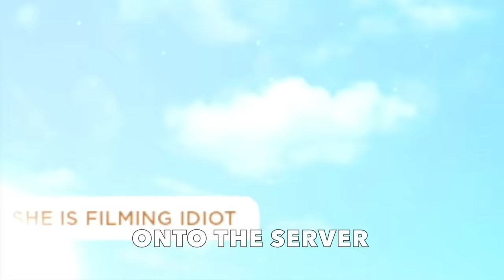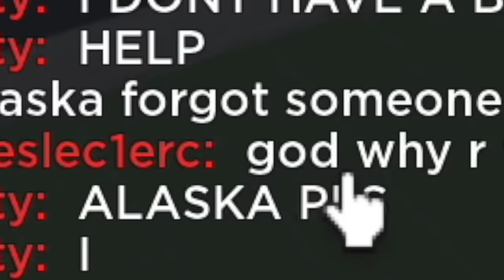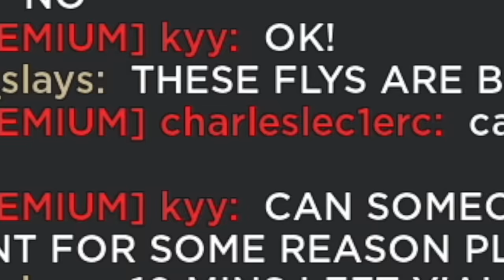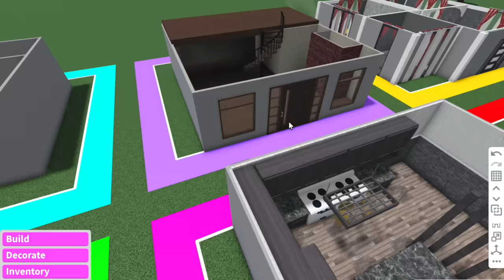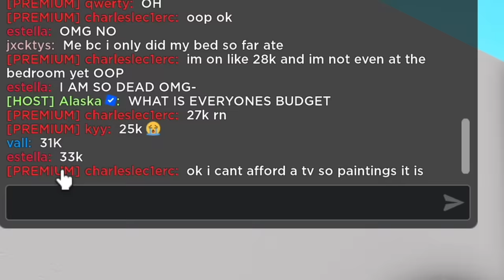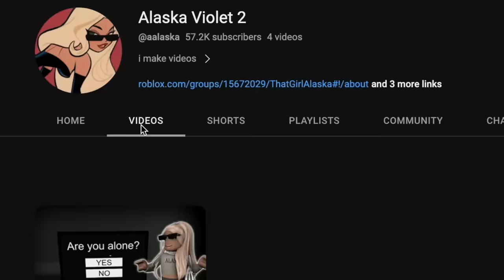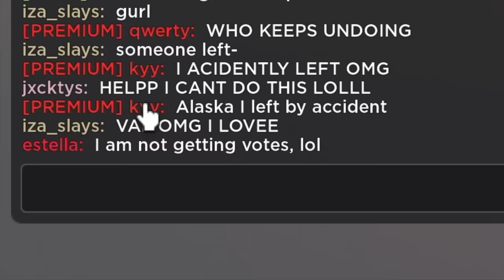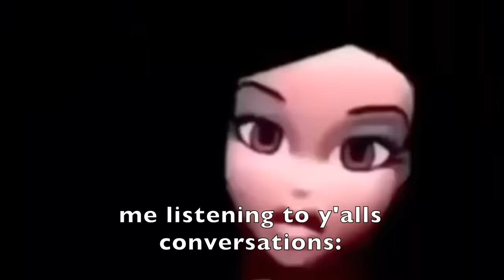50k APARTMENT BUILD BATTLE IN BLOXBURG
I invited 6 of my subscribers to build their dream apartment in 60 minutes with only a budget of 50k...who was your favourite?